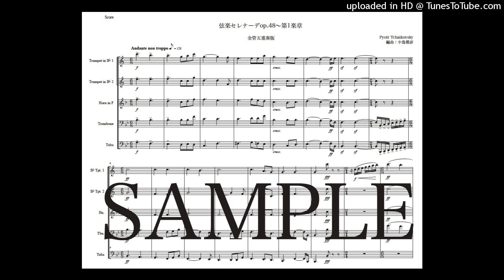チャイコフスキー「弦楽セレナーデop48〜第1楽章」金管五重奏版（編曲：中島雅彦）